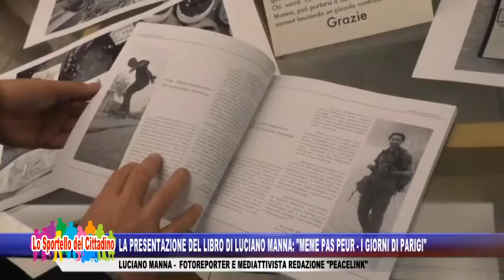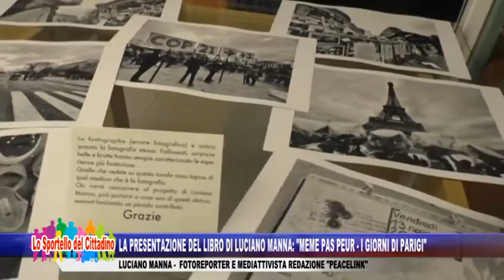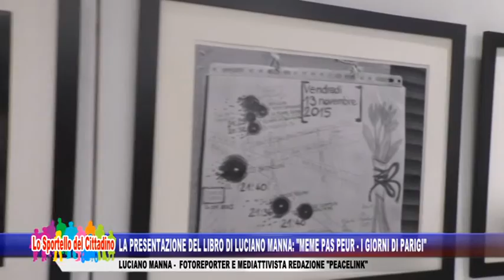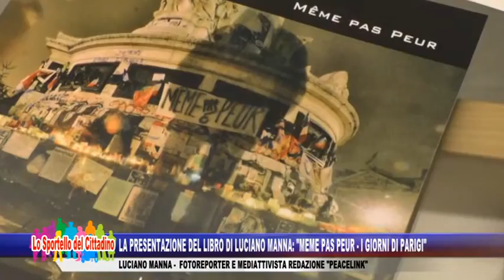La presentazione del libro di Luciano Manna: "Même pas peur" - I giorni di Parigi